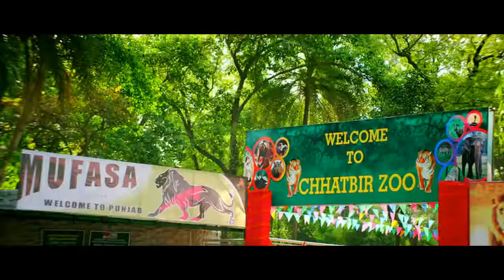Very funny cumedi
How to cumedi